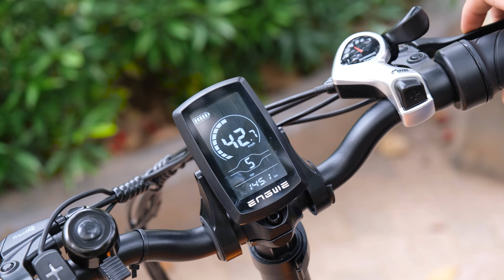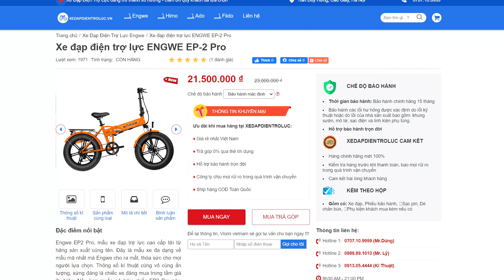Mình lại có xe đạp điện công nghệ ô tô, to như xe máy nè anh em - ENGWE EP-2 Pro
Xe đạp điện trợ lực ENGWE EP-2 Pro